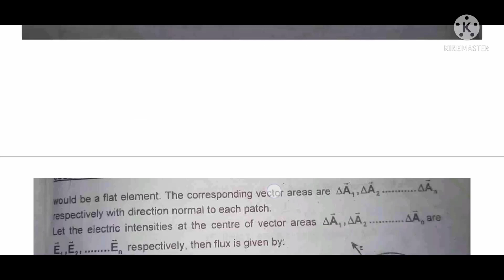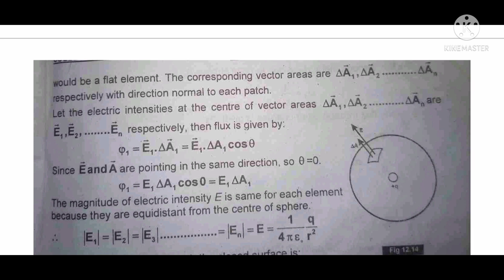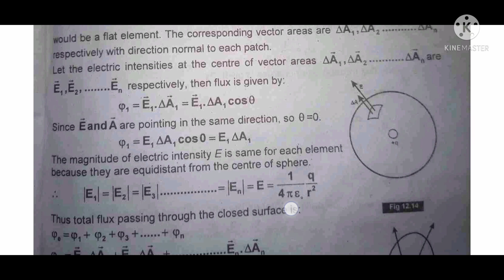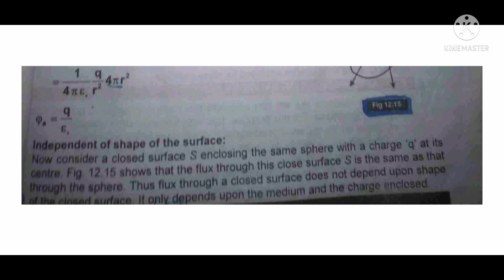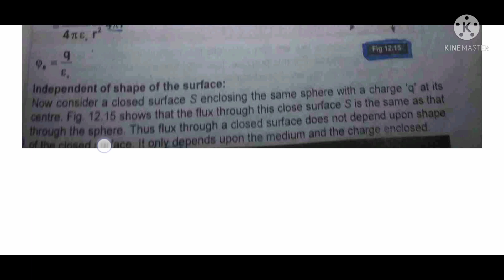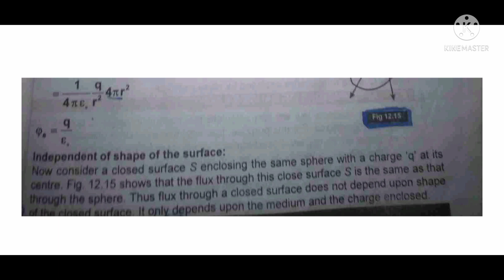electric flux through a surface enclosing a charge||Urdu|Hindi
for the expression of electric flux throw as close surface charge
electric flux through enclosing charge
electric flux through enclosing surface charge